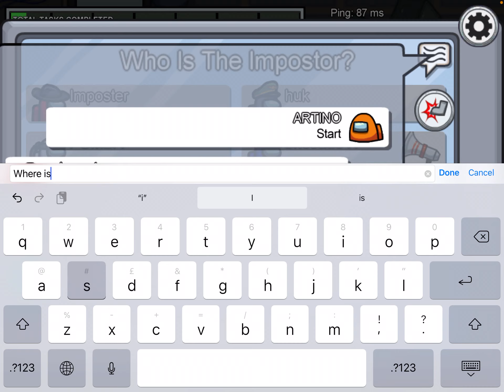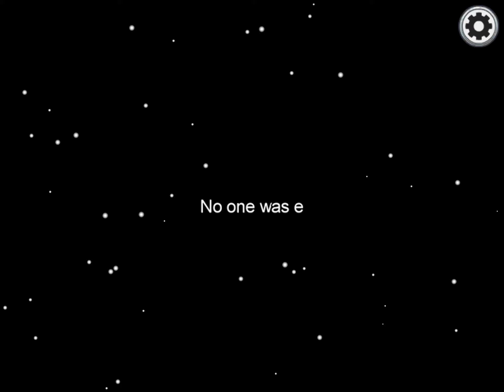Among us part 5